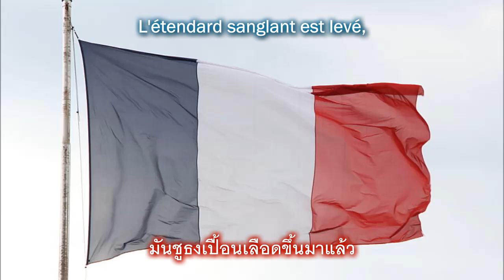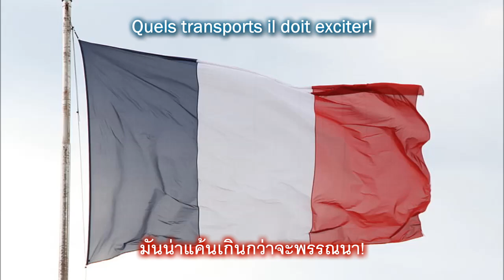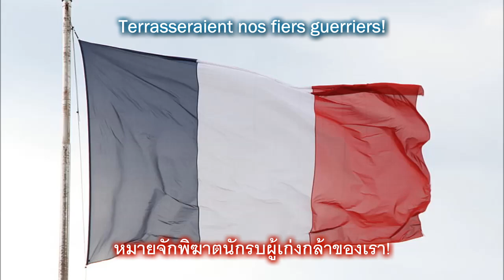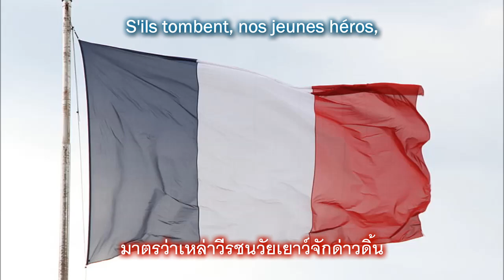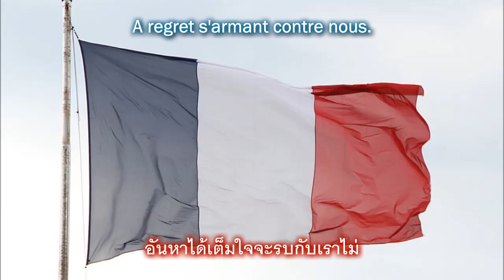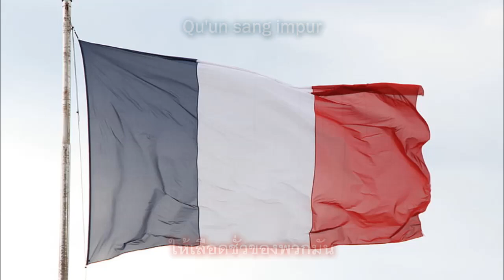เพลงชาติฝรั่งเศส National Anthem of France - La Marseillase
เพลงชาติฝรั่งเศส "ลามาร์แซแยส" (La Marseillase) ซับไตเติ้ลภาษาไทย
ถอดความจากภาษาฝรั่งเศสเป็นภาษาไทยโดย xiengyod